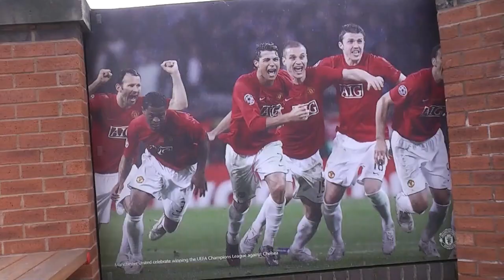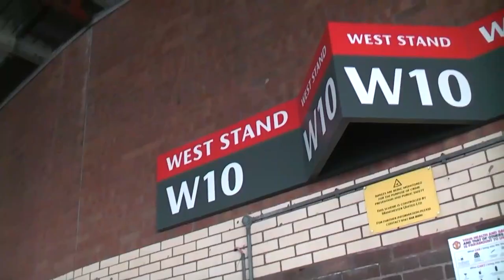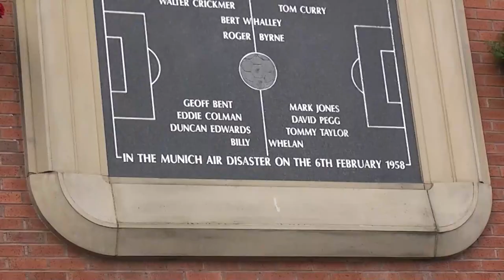Old Trafford Documentary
A short Documentary on Old Trafford, The Stadium of Manchester United.